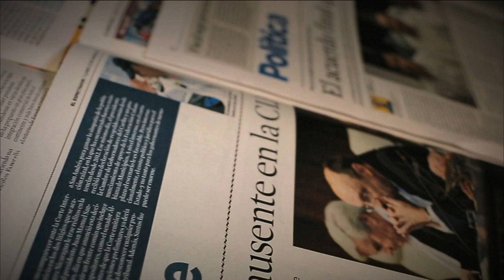El divorcio [Parihueliando con Vos] Telemedellín